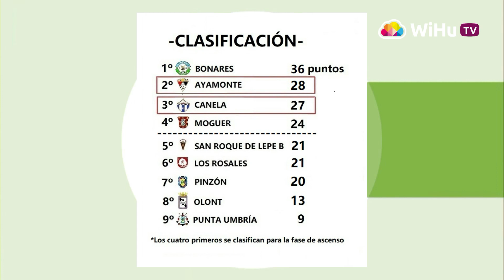Resumen del encuentro entre el CD Canela y el San Roque de Lepe B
El Canela cerró la primera fase con una inesperada y contundente derrota a manos de un gran San Roque de Lepe B. Aquí puedes ver los cuatro goles del encuentro, así como las valoraciones de los entrenadores, los resultados de la jornada y la clasificación final.